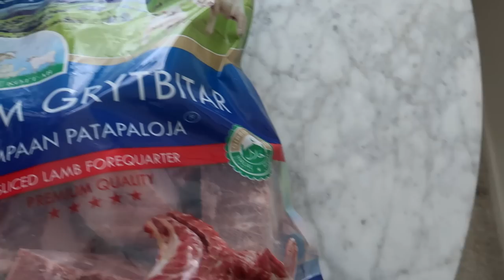VLOGI JAZHNI 1 - Hemin & Chawan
Transfer Galaxy ( Linki ema bakar benen. Yakam hawala krdn be barambara)
 Kompanyaka karmandi kurdian haya w Agar har prsiarektan habw talafun bo am zhmaraya bkan ba zmani kurdi hawkari dakren.

( NO EXTRA FEES IN RAMADAN - FREE - )

Heminstory & ChawanWahid

Cameras we use:  G7x mark 2 and Sony A7iii

Tags from our Youtube videos: Kurd Kurdistan Vlog Couples Sweden Travel Food Iraq Arab Iran اغاني Kurdish سلێمانی ھەولێر کوردستان  چاوان و ھێمن
 ڤلۆگ  دھۆک vlogs and challenge هيمن نصر الدين Muslim Family